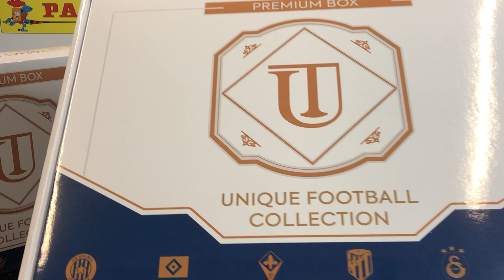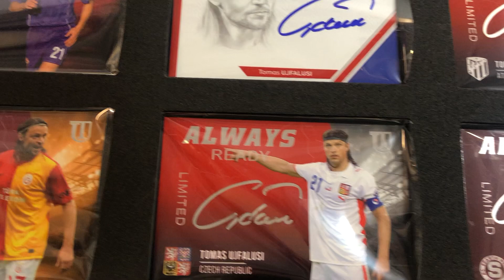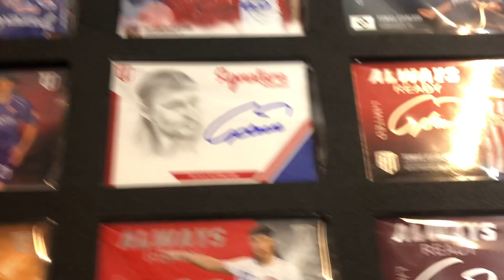2020-21 ProArena Tomáš Ujfaluši Trading Cards Premium Box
2020-21 ProArena Tomáš Ujfaluši Premium Box

Box obsahuje kompletní set 9 vlastnoručně podepsaných karet Tomáše Ujfalušiho ze všech týmů, kde působil.

Boxů vyrobeno pouze 70ks.